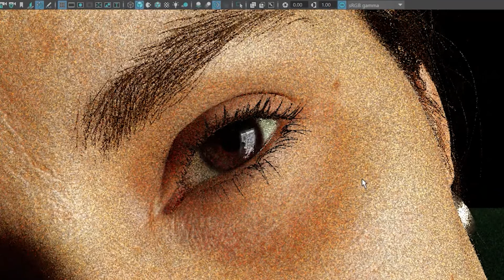Unity’s Ian Spriggs: Digi Doubles Explained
Interested in the future of Unity and digital humans? Obsessed with digi double VFX and conquering the uncanny valley? Or just looking for innovation in the VFX industry?

Whether you’re a VFX artist, a digital artist or interested in the future of VFX industry, check out this fascinating VFX talk by a 3D Digital Artist Ian Spriggs. Ian Spriggs has worked as a Lead Character Modeler for studios like Unity Technologies, Scanline VFX, ILM, Mr. X. His projects include The Mandalorian, Mulan, Bloodshot.

Ian completed his first 3D portrait in 2014. Since then, his work has become widely known for being photorealistic because it seems to represent the subjects’ inner selves. He is also the author of A Portrait of the Digital Age, a book on creating his meticulous character studies. So when it comes to digital human AI – he is the obvious digi doubles leader!

If Unity and digital humans are part of your research as a visual effects artist – or filmmaker – check out this Allan McKay interview with Ian Spriggs!

Get inspired to find your next innovation in your VFX career -- and tune in now!